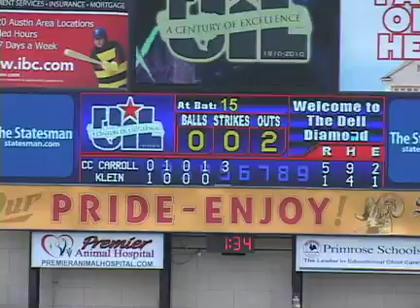Carroll Tigers Texas High School Baseball Class 5A State Final Game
Carroll 5, Klein 2
Highlights from the 2010 Baseball State Championships, Highlights from the Texas High School Baseball Class 5A State Final game: Carroll vs. Fort Bend Clements